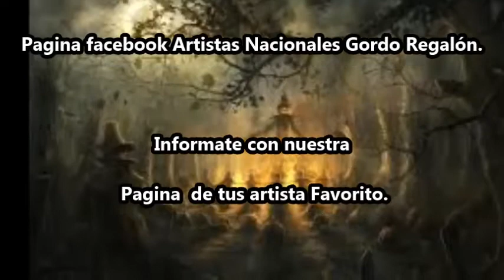El Fantasma Trukuta Orquesta La Solución Carlos Gutiérrez Pitusa. 2018 Marzo